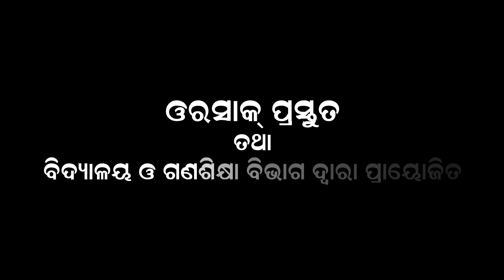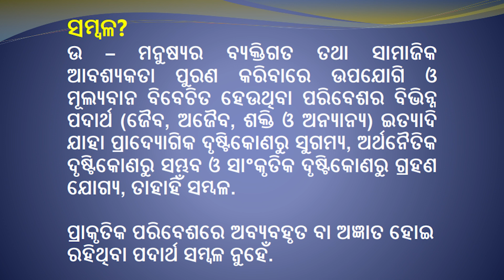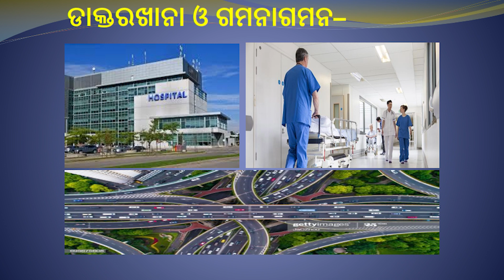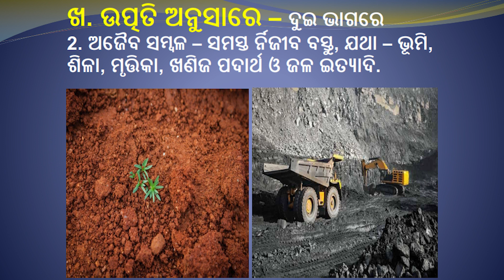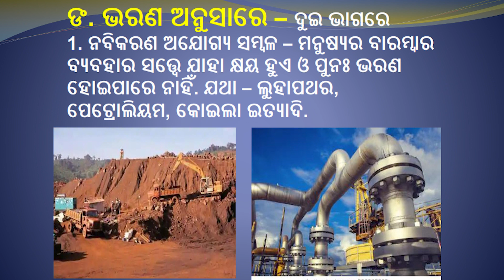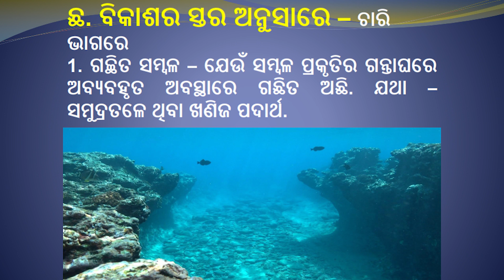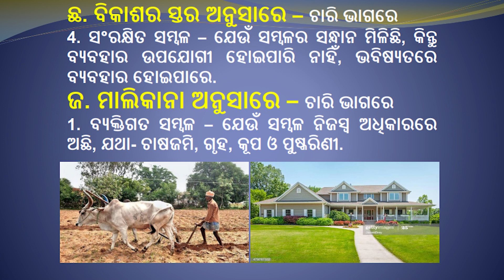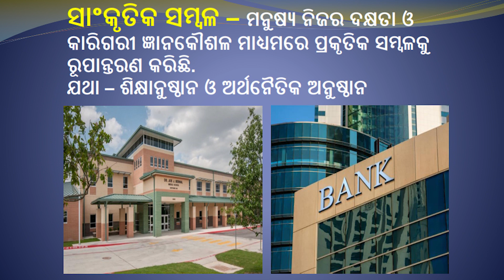ସମ୍ବଳ ଓ ତାର ବିକାଶ, Part-1 || Geography || Class - 10